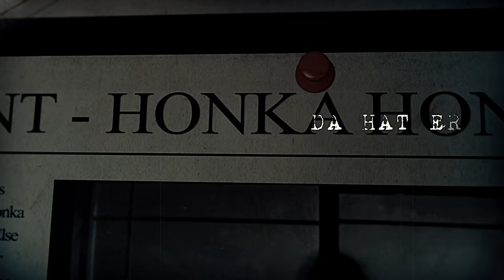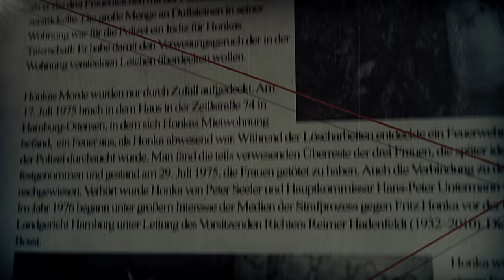OST+FRONT - Honka Honka (Official Lyric Video)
The story of the German serial killer Fritz Honka - the Ost+Front hit single taken from the 2020 album "Dein Helfer in der Not"!

Herrmann Ostfront  - Gesang
Wilhelm Rotlauf - Bassgitarre
Eva Edelweiß - Elektrik
Siegfried Helm - Gitarre
Fritz Knacker - Schlagzeug
Otto Schmalzmann - Gitarre

Video by Ingo Spörl

Weiblicher Gesang - Anne Gropler
Gesangsaufnahmen - Dailyhero recordings & All Around Music
Gitarrenaufnahmen - Dailyhero recordings
Schlagzeugaufnahmen - Fascination Street Studios
Studio Schlagzeug - Jon Skäre

Abmischung - Linus Corneliusson - Fascination Street Studios
Mastering - Tony Lindgren - Fascination Street Studios
Vinyl Mastering - Tony Lindgren - Fascination Street Studios

Produktion - Herrmann Ostfront
Musik und Texte - Herrmann Ostfront

Gestaltung - userdx
Lichtbildaufnahmen - Jasmin Seidel, Julia Rathgeber & Hendrik ov Maat